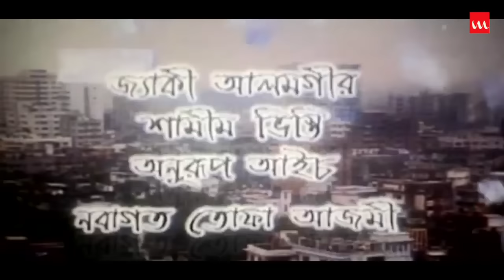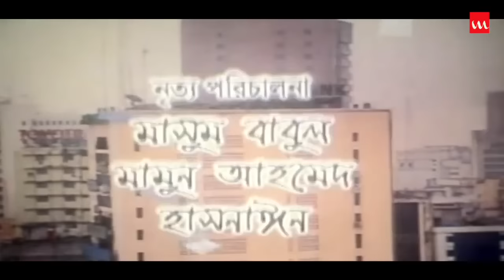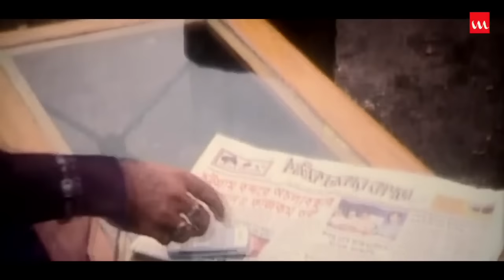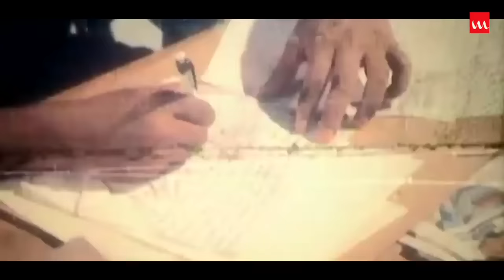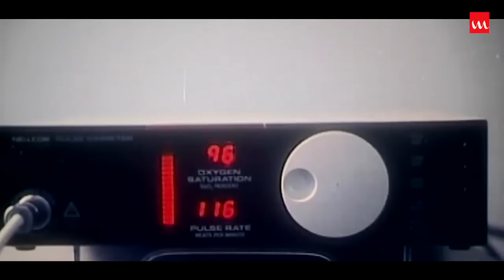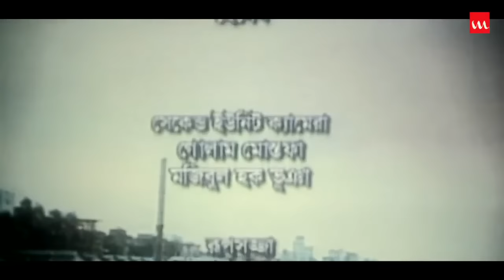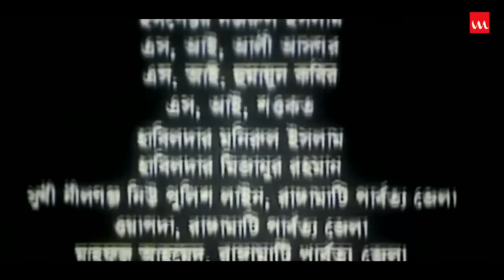Rajdhani | রাজধানী | Bangla Movie | Manna, Shumona Shoma | Mohammed Hossain Jaimy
Film –  Rajdhani
Starring – Manna, Shumona Shoma, Fardeen, Shahnoor, Misha Saudagor, Ahmed Sharif
Directed & Written – Mohammed Hossain Jaimy
Cinematography – Mohammed Hossain Jaimy
Editing – Shahidul Haque
Genre – Movie
Executive Producer – Mozammel Hossain
Label – Laser Vision
Story Time: 02:38:30